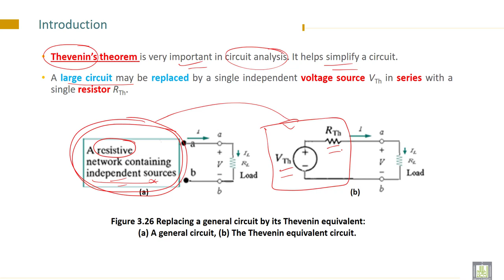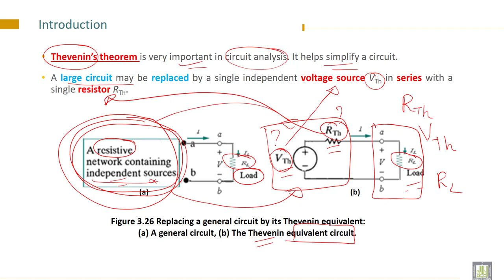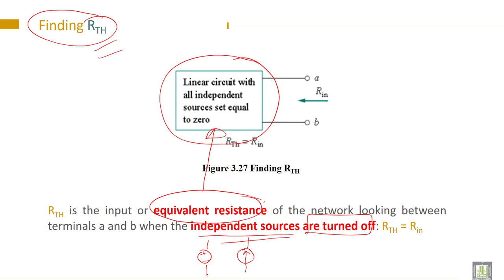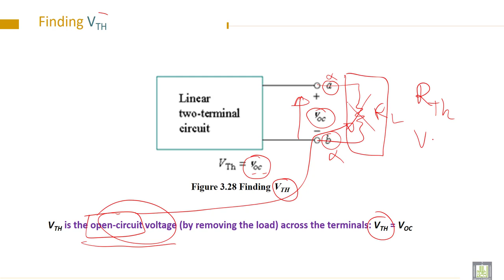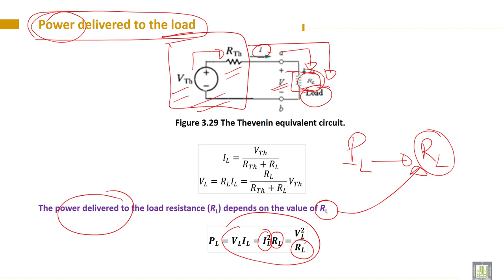Electrical Engineering - 1 | C3-L10 | Thevenin Equivalent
Lecture 10 : Thevenin Equivalent
State Thevenin Equivalent method